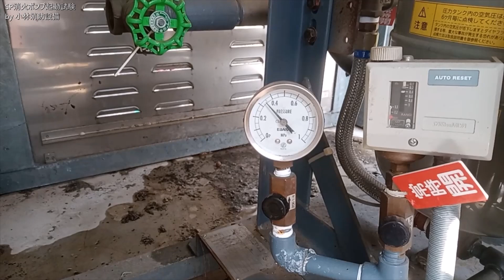減圧による特定施設水道連結型スプリンクラー設備消火ポンプ起動試験（末端試験弁開放）⑮ sprinkler equipment ～小林消防設備 福岡県豊前市 全類消防設備士 第二種電気工事士 経営学修士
甲種1類消防設備士の小林寮一が、特定施設水道連結型スプリンクラー設備（消火ポンプ・水源等設置あり）の消火ポンプ自動起動の確認を行うため、末端試験弁を開放することで配管内に減圧をかけ、配管内の減圧（動画の防火対象物さまの場合、約0.3MPaを切ると消火ポンプ自動起動）による消火ポンプの自動起動を確認していきます。
スプリンクラー設備の消火ポンプは、屋内消火栓設備の消火ポンプ（手動起動）とは異なり、配管内の減圧をとらえて自動で起動します（消火ポンプ制御盤による直接起動もできます）。
停止は、屋内消火栓設備の消火ポンプと同様に、直接停止のみです（消火ポンプ制御盤の停止を押す）。
特定施設水道連結型スプリンクラー設備は、限定された施設さまで適用できる簡易スプリンクラー設備です。